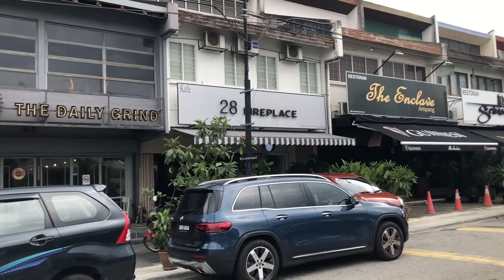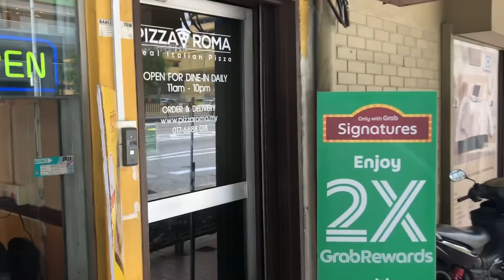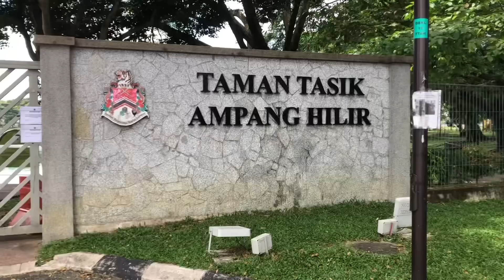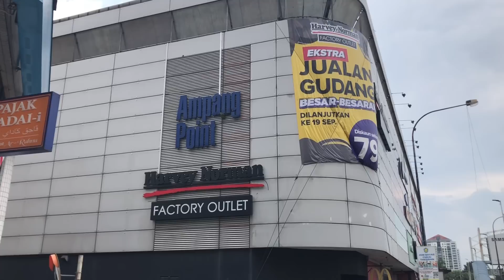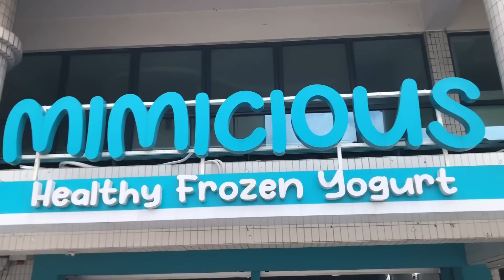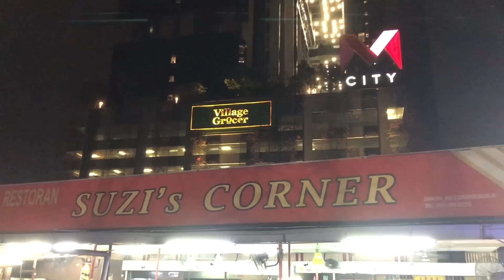Vespa Tour of Ampang, Kuala Lumpur!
Come with me for a tour of my neighborhood!